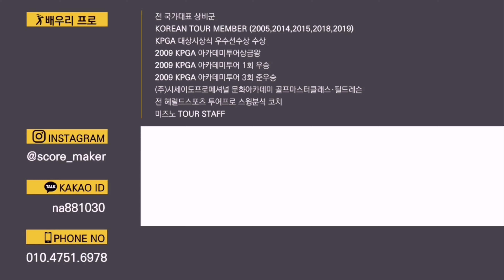[보따리프로젝트008] 축을 잡고 좋은 회전을 하는 최고의 방법 | 스웨이가 있다면 보고 따라 해보세요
[보따리프로젝트] 는 "보"고 "따"라하면 초보골퍼가 쉽게 머"리"올릴 수 있게 도와주는 영상으로 제작 되어 프로젝트명을 정했습니다.

골린이 조팀장과 배우리프로가 함게 초보골퍼가 머리올리는(첫라운드)데까지 필요한 모든 것을 함께 하는 프로젝트입니다.
골프 레슨은 물론 준비물부터 언제 어떤 연습을 하며 준비하는게 좋은지 자세히 다룰 예정이니 대한민국의 모든 골린이들이 재미있고 즐겁게 머리올리는 그날까지 화이팅 입니다.